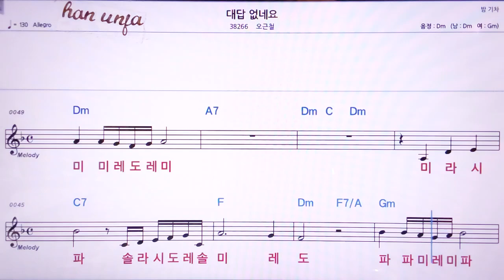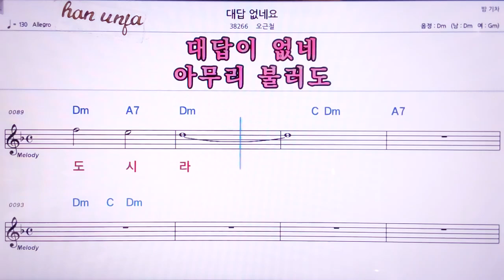💖대답 없네요/오근철 👍MR,노래방, 악보, 코드,Karaoke With Sheet Music